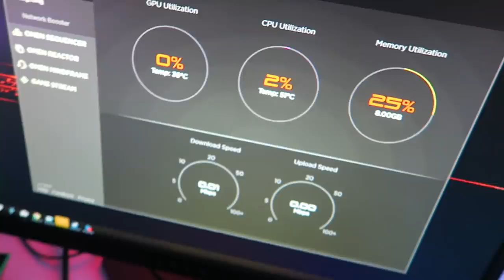My New Setup 2019 - Tejbz OMEN by HP Ambassador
Praying to the gaming gods can workout sometimes!

Gear:
Obelisk GTX 2080Ti, CPU: intel i7-8700k 3,20 GHz, HyperX® 32 GB DDR4-2666 SDRAM

Setup video coming soon when I got a bit better control of my cables and a few more thingys!

Pixel Terror - Contra (feat. Sara Skinner)